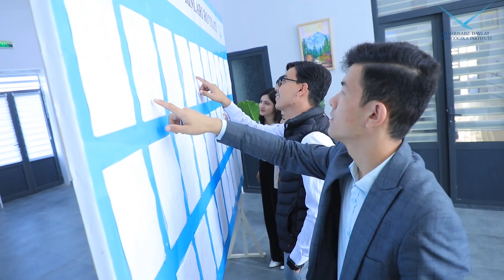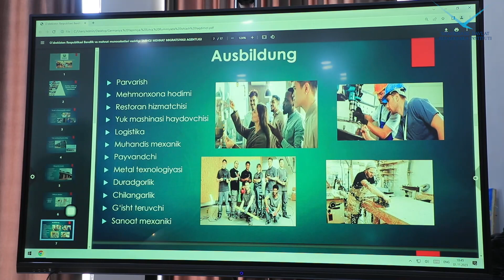Shahrisabz davlat pedagogika institutida “Bitiruvchilar forumi” o'tkazildi.